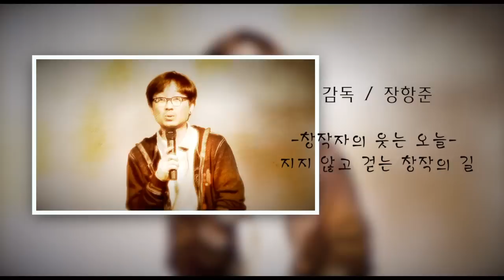(전체) 아르코 예술-인문콘서트 오늘 장항준(140515)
영화 '박봉곤 가출사건'의 시나리오 작가로 혜성같이 영화계에 등장한 후, '라이터를 켜라', '불어라 봄바람' 등 영화 감독으로, 드라마 '싸인', '유령', '드라마의 제왕'에서는 각본작가로, 다방면에서 창작활동을 하고 있는 장항준 감독.

그가 전하는 창작자의 웃는 오늘을 함께 하세요.